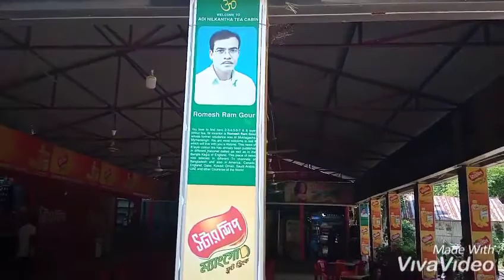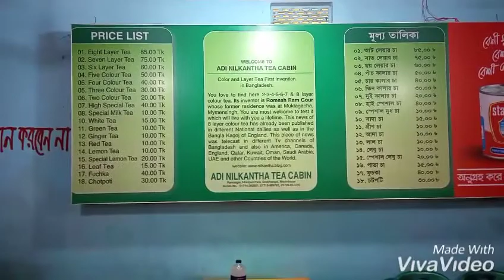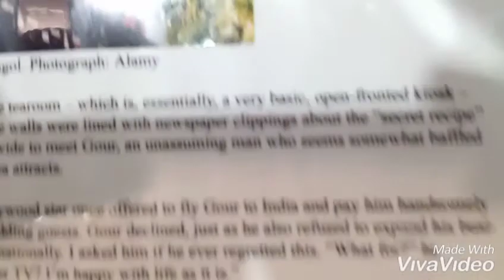Seven layer tea ( সাত কালারের চা, সিলেট)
Tea, seven layer tea, nilkantha, sreemangal